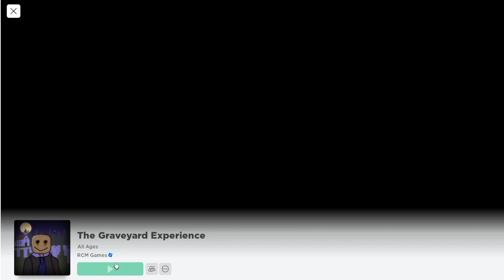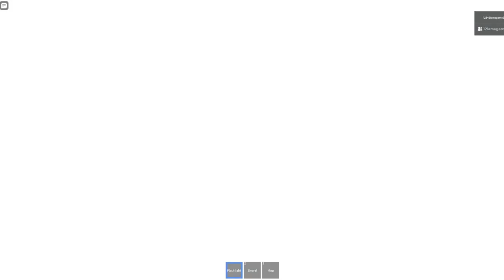The Graveyard Experience (Ending #1)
Henry and Olivia are digging graves, can you believe it?

The 49th episode in the Scary Experiences series. Join us as we play all of the experiences Roblox has to offer.